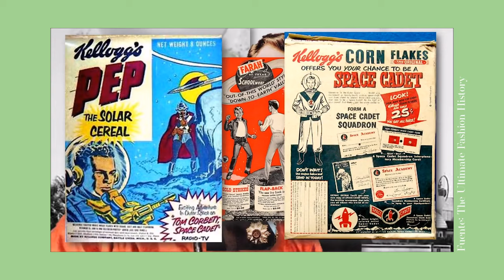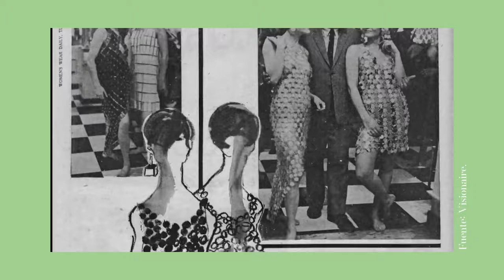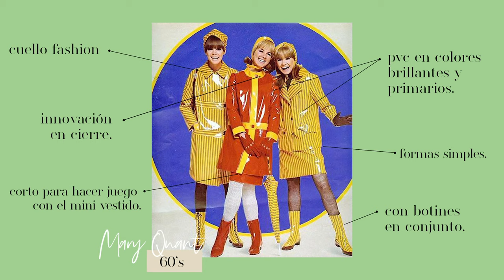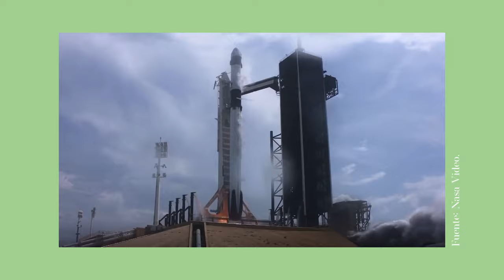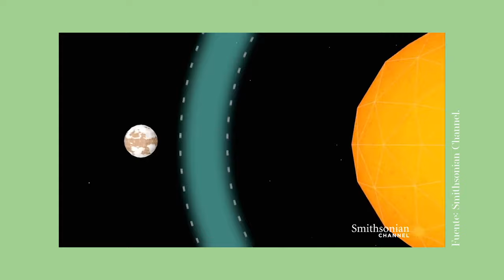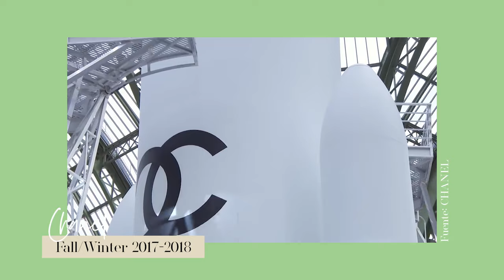Moda y Sociedad: La era Espacial de los 60's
¿List@s para aprender más de moda? Esta vez analizaremos cómo lo que nos toca vivir afecta la moda, con el ejemplo puntual de los años 60s y la carrera al espacio entre dos potencias, que influenció en el vestir. Y es que a fin de cuentas, la moda es mucho más profunda de lo que pensamos, es sociología 🙌🏻 ¿Quieres más videos de análisis como este? Los leo
T.

Los veo por mi Instagram: @taliaechecopar